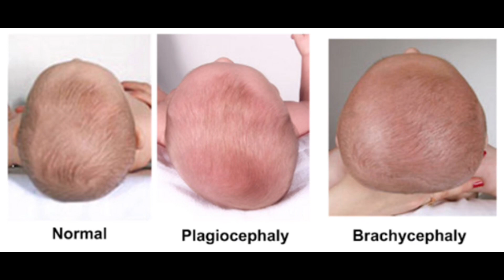How To Correct Baby Head Shape |بچے کا سر کیسے بنایا جائے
How to correct baby head shape
بچے کا سر کیسے بنایا جائے